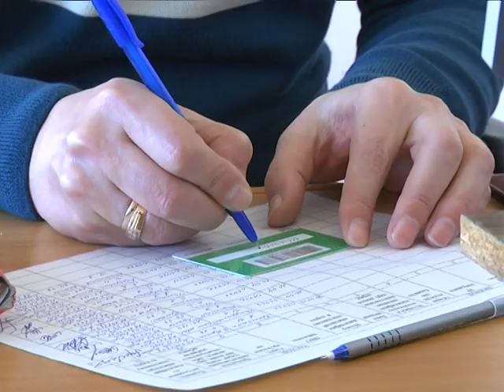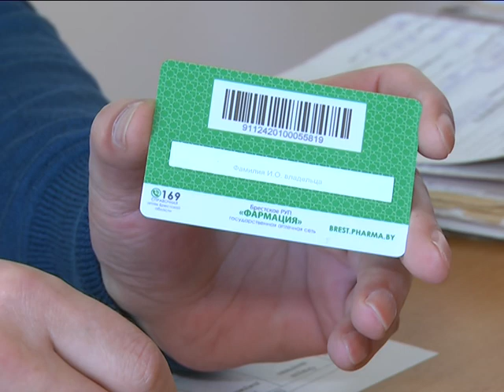2018-04-25 г. Брест. Электронные рецепты в действии. Новости на Буг-ТВ.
С начала 2018 года в Бресте было выписано порядка 72 тысяч электронных рецептов – таковы результаты мониторинга, проведенного специалистами центральной поликлиники. Впервые проект был запущен в 2017-ом как эксперимент. Сегодня он активно реализуется в учреждениях здравоохранения города. О преимуществах, которые уже успели оценить берестейцы, Анастасия Ноздрин – Плотницкая расскажет подробнее.